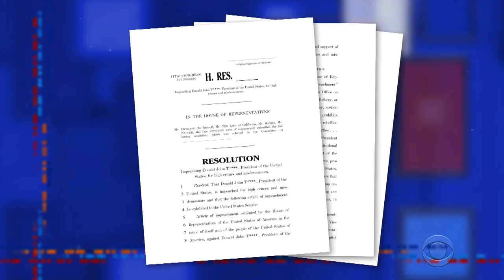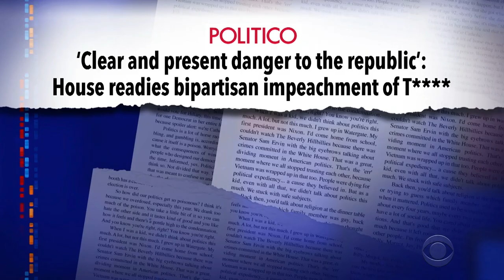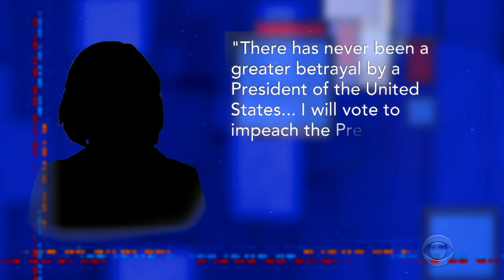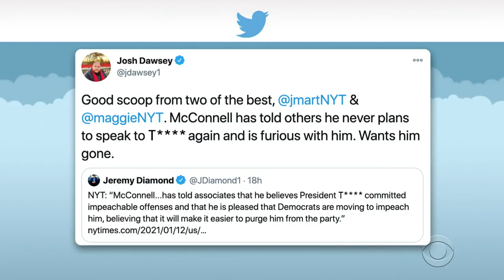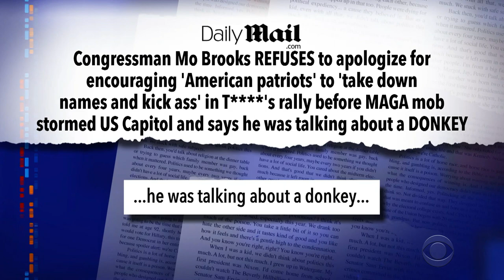House Votes To Impeach And McConnell Provides Cover For GOP Senators To Break With The President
For Americans eager to hold the president accountable for inciting a violent mob to attack Congress, Wednesday brought key glimmers of hope as the House of Representatives voted in favor of impeachment and a comment by Majority Leader Mitch McConnell appeared to give cover for Republican Senators to do the same when the trial begins in that chamber.